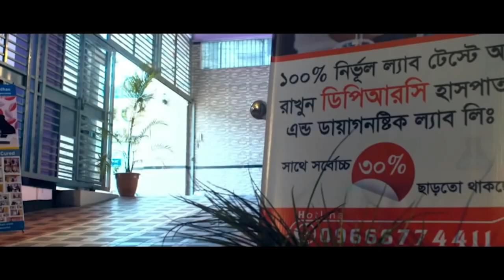দীর্ঘ দিনের PLID রোগী সুস্থ হয়ে বাড়ি ফিরে যাচ্ছে । DPRC’র চিকিৎসায় আমি এখন সুস্থ AVN, AS, PID, PCID